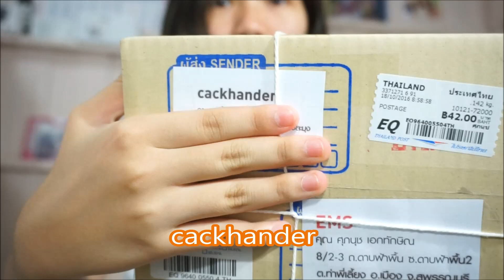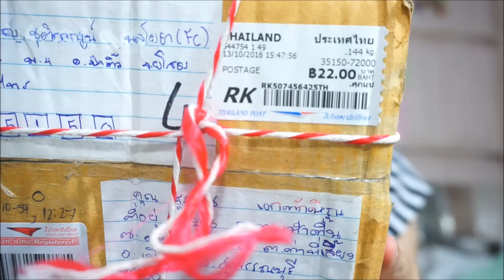แกะพัสดุFC กับเคสโทรศัพท์สุดน่ารักก☺️💘 [cackhander]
วันนี้มาแกะพัสดุอีกแย้ววว ได้มาฟรีทั้งน้านน ต้องขอขอบคุณผู้ใหญ่ใจดี เอ้ยย! ไม่ช่ายย ต้องขอบคุณร้านเคสใจดี IG:cackhander ที่ส่งเคสน่ารักๆมาให้รีวิวนะค้าา เข้าไปดูกันก่อนได้ในไอจีน้าา และก้ต้องขอบคุณน้องลูกชุบและน้องพิวตี้มากๆน้าา ที่ส่งสกุชชี่และของต่างๆมาให้ เกรงใจมากเยยย
💕💕💕💕💕Hello💕💕💕💕💕
ชื่อ : พันช์
อายุ : 15
เกิดวันที่ : 28/08/44
🍣สามารถส่งของกินมาให้เราได้น้า🍭